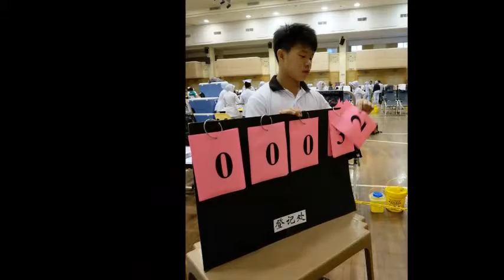会员大会2015